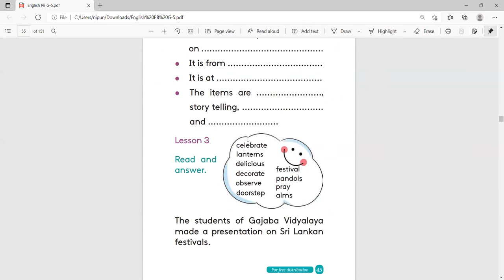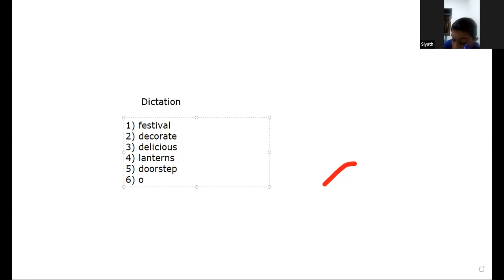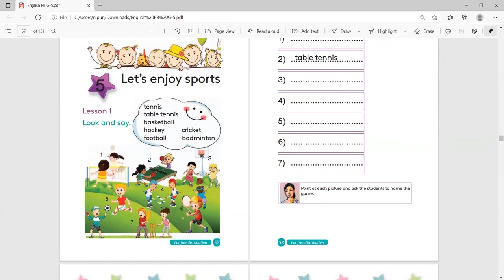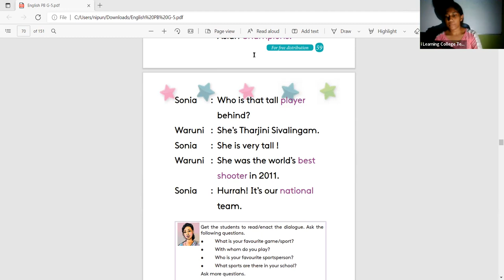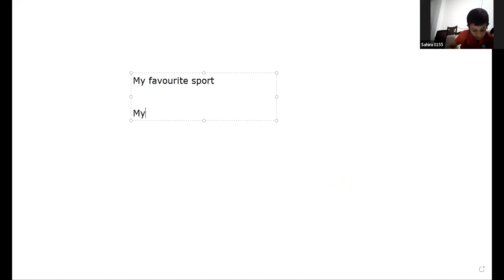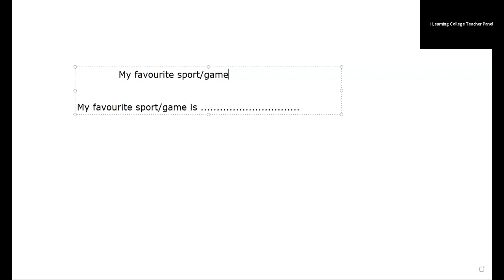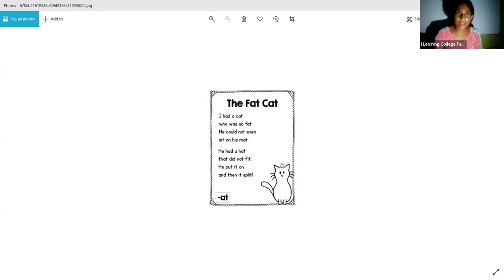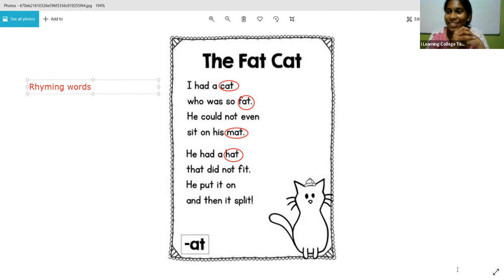5 ශ්‍රේණිය ඉංග්‍රීසි පන්තිය සඳුදා Mar 21, 2022